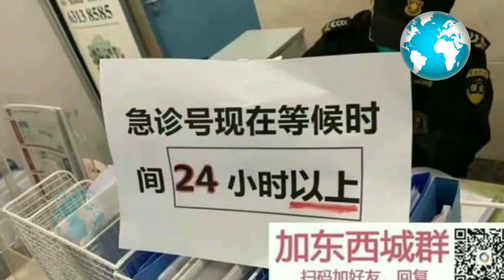വീണ്ടും ലോക്ക് ഡൗൺ ..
globalmedia globalmedia വീണ്ടും ലോക്ക് ഡൗൺ